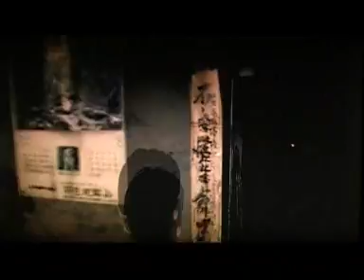Let's Play Siren Blood Curse Part 35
Part 35 and im still looking for nursey .